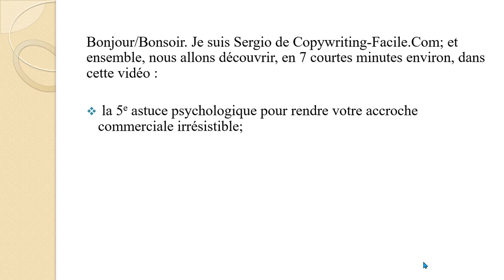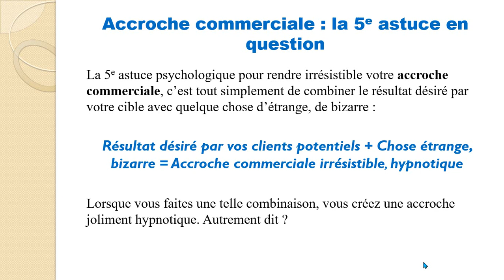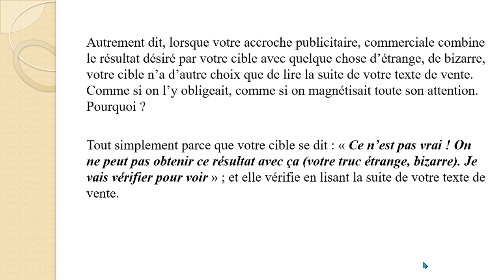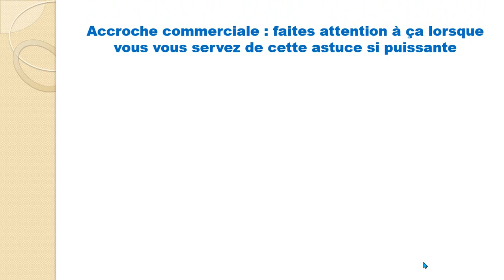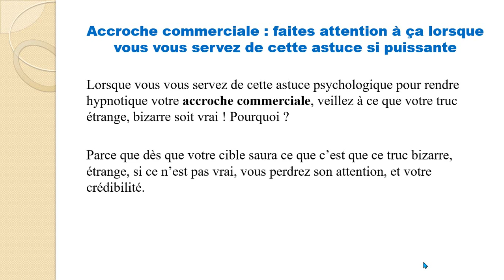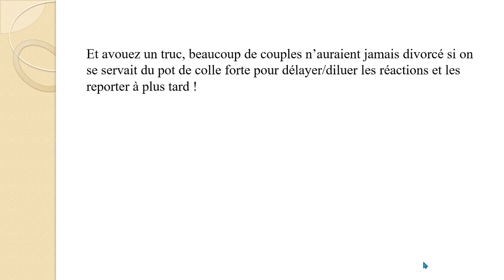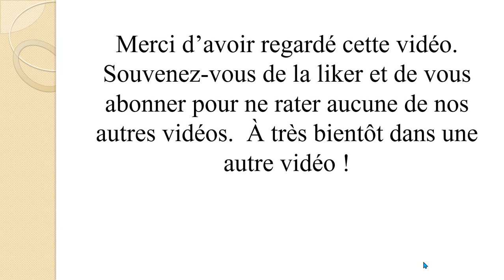Copywriting : Accroche commerciale : 5e astuce psychologique pour la rendre irrésistible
Vous voulez que votre accroche commerciale draine un maximum de clients potentiels sur votre texte de vente afin qu'ils achètent? Utilisez cette 5e astuce !

- Le guide, étape par étape, pour écrire une page de vente qui rapporte beaucoup

- Comment écrire facilement des mails qui rapportent gros - Même si vous débutez en copywriting + Scripts de mails offerts en bonus

- Les 19 secrets qui ont pratiquement doublé les commandes d’un produit de Mikael Messa coûtant plus de 200 euros

- Écrire une histoire qui vend vos produits et services – Les 20 secrets de Martin Conroy enfin dévoilés au grand jour

- Le tutoriel pour écrire une histoire qui vend en utilisant les secrets de Martin Conroy

17 astuces de maîtres copywriters pour écrire des textes de vente plus persuasifs et déclencher plus de commandes de vos produits